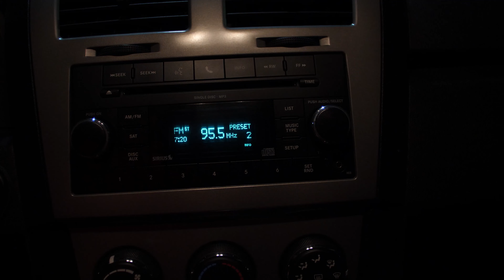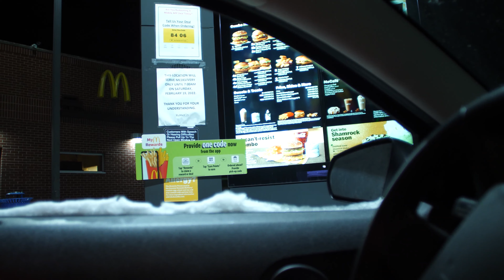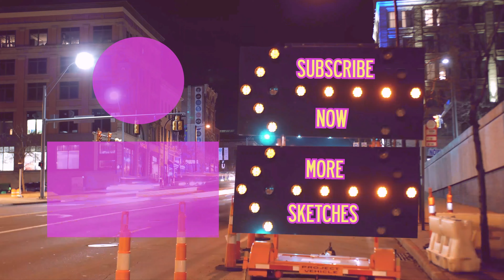The Getaway | Akron After Hours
Even while driving through the bitter cold to escape, safety always comes first. So fasten those seat belts and enjoy the ride, and don't forget to grab some food along the way!

Sketch By: Trevor Vinyard